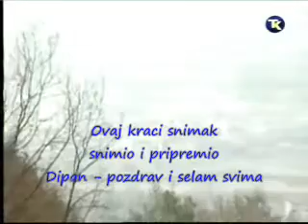Kucic Kula - emisija "Povratak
Ova emisija snimana je u vezi poljoprivredne proizvodnje nas povratnika đ